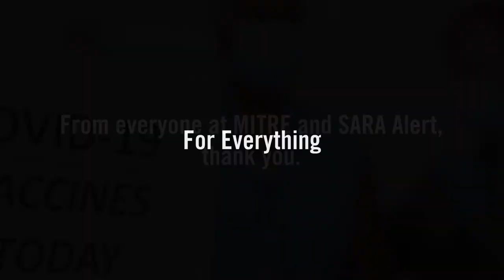Gratitude for Public Health Workers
Public health worker's perseverance cannot be overstated. MITRE and the Sara Alert team acknowledge and celebrate those in public health who have tackled the challenges of this past year. Dr. Paul Jarris, Carla Bezold, and Rebecca Filipowicz – three people who have dedicated their lives to public health – reflect on public health’s leadership and express their gratitude for the essential role of public health workers.

Approved for Public Release; Distribution Unlimited: 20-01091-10